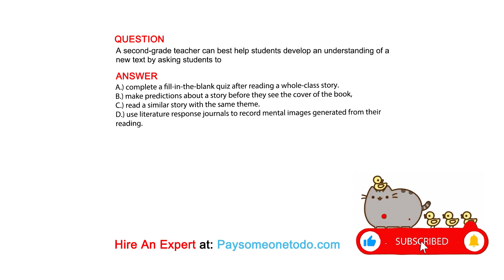A second-grade teacher can best help students develop an understanding of a new text by ...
QUESTION
A second-grade teacher can best help students develop an understanding of a new text by asking students to

ANSWER
A.) complete a fill-in-the-blank quiz after reading a whole-class story.
B.) make predictions about a story before they see the cover of the book,
C.) read a similar story with the same theme.
D.) use literature response journals to record mental images generated from their reading.